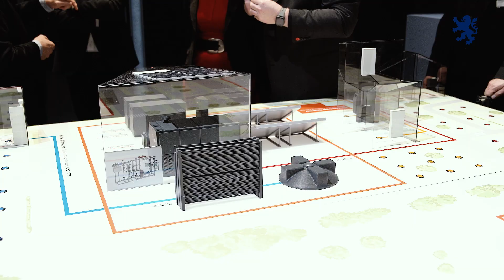Ministerpräsident Rhein besucht hessische Unternehmen bei einem Rundgang über die ISH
Hessens Ministerpräsident Boris Rhein hat bei einem Rundgang über die Internationale Sanitär- und Heizungsmesse (ISH) die drei hessischen Unternehmen Bosch Thermotechnik, Viessmann und Roth Werke besucht, um sich über innovative, moderne Heizungssysteme zu informieren.

Der Regierungschef hat bei seinem Besuch die Stärke der hessischen und deutschen Heizungsindustrie gelobt: „Die deutsche Heizungsindustrie ist europaweit führend in der Heizungstechnik und der Entwicklung klimafreundlicher Anlagen. Allein in Hessen haben wir mit der Viessmann Group GmbH & Co. KG, der Bosch Thermotechnik GmbH und der Roth Werke GmbH drei globale Player, die hierzu einen wichtigen Beitrag leisten und für Produktqualität auf hohem Niveau ,made in Hessen‘ stehen. Die Branche spielt eine entscheidende Rolle bei der Energiewende. Die Wärmepumpentechnologie beispielsweise ist einer der Treiber für klimafreundliches Heizen.“